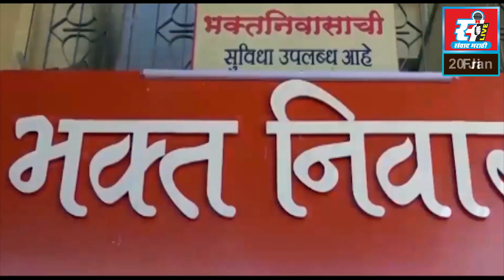डोंबिवलीत ज्वेलर्स दुकानाच्या भिंतीला भगदाड पाडून चोरी करण्याचा प्रयत्न.